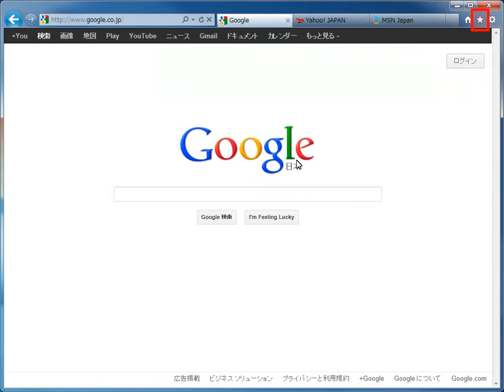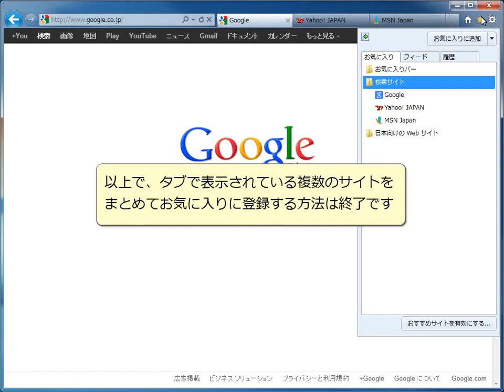タブ表示している複数サイトをまとめてお気に入りにする方法 IE9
タブで開いている複数のWebサイトをまとめてお気に入りにすれば、いちいち一つずつ登録する手間が省けて便利です。
パソコン　便利な使い方　裏ワザ　動画マニュアル

マイクロソフト　人気動画マニュアルはこちら